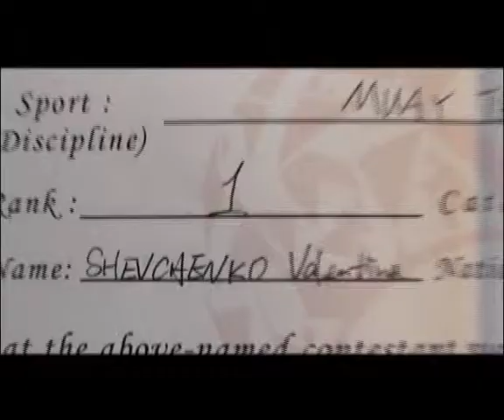Valentina Shevchenko: "el entrenamiento en la naturaleza te da fuerzas"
Valentina Shevckenko, previo a los juegos que se realizaron en China, tuvo su preparación en la selva peruana, a 30 minutos de Iquitos, "el entrenamiento en la naturaleza te da fuerzas

Por ese motivo han decidido abrir una academia en la ciudad de Iquitos junto a Pavel Fedotov y su hermana Antonina Shevchenko.